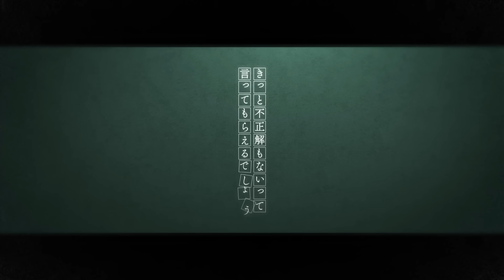【MV】『フィルム越しのモノクローム』/ いっくん（五十島慈）【正位置】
【モノクロだけの世界でずっと 演じていたいよ】

五十島慈（TAROT：No.5 司祭）
正位置楽曲『フィルム越しのモノクローム』

アルカナムジカのストーリーはマンガMeeにて掲載中！
「マンガMee」アプリのダウンロードはこちらから▶︎
‹Arcanamusica（アルカナムジカ ）›

——タロットに導かれた歌い手たちのミステリアスファンタジー、開幕！——

集英社とエイベックスによる、音楽・漫画・SNSを中心に「多次元」に展開するメディアミックスプロジェクト。
タロットカードのアルカナ（arcana）をモチーフに、インプレッシヴなサウンドをはじめとした「音楽」（music）、ストーリーや世界観には「秘密」をテーマに展開していく。